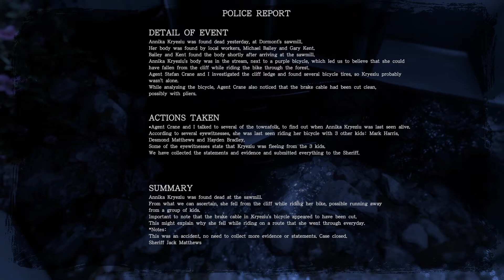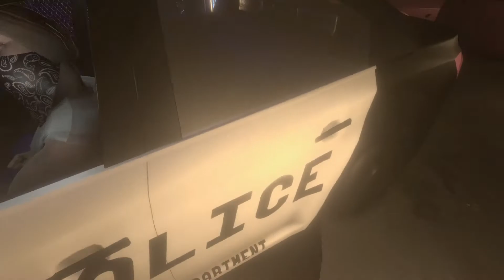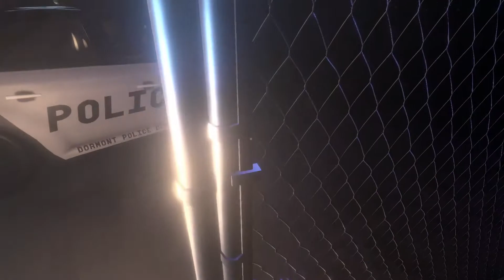THOSE WHO REMAIN (2020) Gameplay Walkthrough - [1080p 60FPS ULTRA] - No Commentary Part 3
Those Who Remain Walkthrough Part 1 a horror game, including other parts will cover full Those Who Remain Gameplay on PC.
This Those Who Remain walkthrough is recorded in 1080p HD, 60 FPS  on ultra settings and will include main story, side activities, optional content, exploring in other words a full game, endings, boss fights highlights and guides.